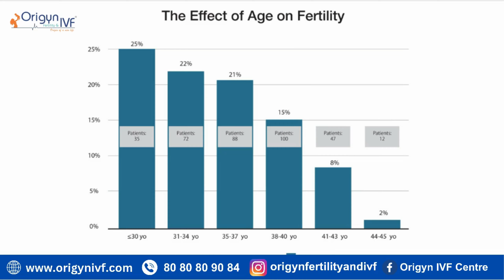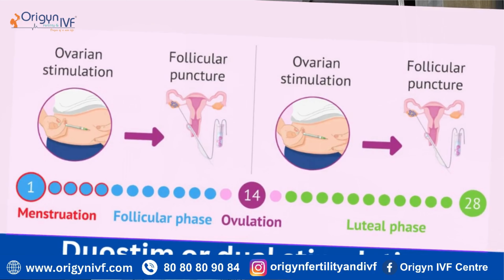क्या AMH कम होने पर भी मां बन सकते हैं ?? Low AMH - what to do ?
Chapters

0:00 - 0:12 Introduction
0:13 - 0:15 Case Study
1:55 - 1:56 Can one become a mother even if AMH is low?
3:11 - 3:12 Donor egg is not desirable in very cold condition
3:24 - 3:25 Role of Supplements
4:29 - 4:30 Embryo Pooling / Duostim or Dual Stimulation

Origyn Fertility and IVF is a world-renowned IVF centre in Delhi ,India . We are proud recipient of 3 prestigious Economic Times awards namely

" Best IVF clinic in India - North"
" Best IVF specialist in India - North"
"Most integrated team in IVF "

Addresses:

 1. Origyn Fertility and IVF , 4th floor, HB twin Tower, Netaji Subash place ,opposite TV tower, Pitampura,
 New Delhi-34

2 . Sharma Hospital,
 H-482  vikas puri
 near K.R Mangalam School, New Delhi

3. Origyn Fertility and IVF ,
Kalptaru Multispeciality Clinic
225 ,DDA ,SFS flats

4. Origyn Fertility & IVF
Front flat , 3rd floor , N-5
South extension -1
New Delhi .

Please download My Followup App for online consultation

Video link for Tutorial on how to use this application